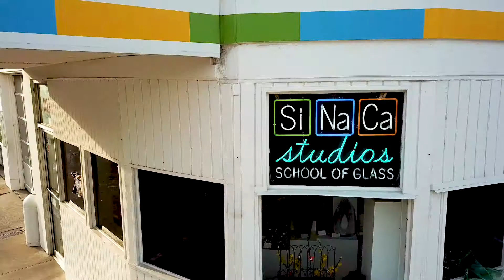SiNaCa Studios Grant Video 2018